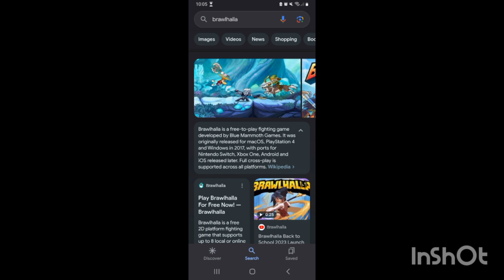Why Does Brawhalla Suck? Brawhalla Game Review